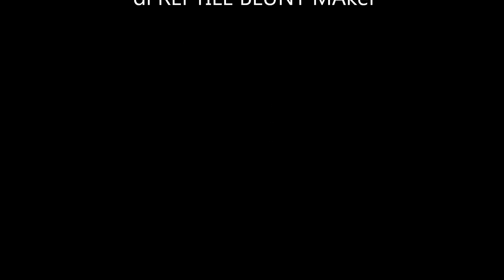magic tricks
votate e commentate :)